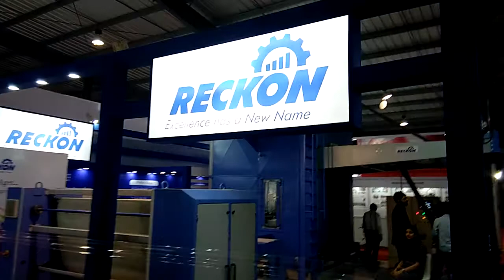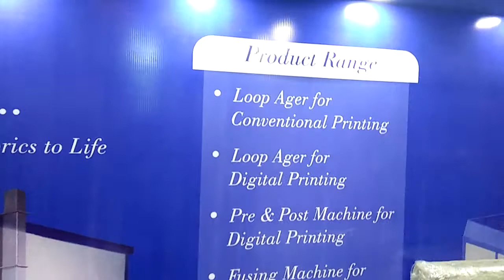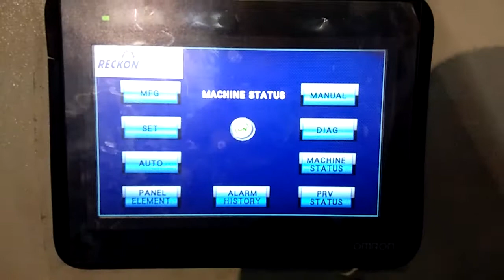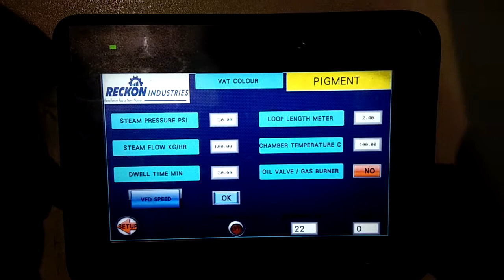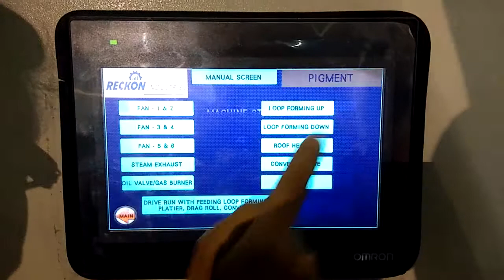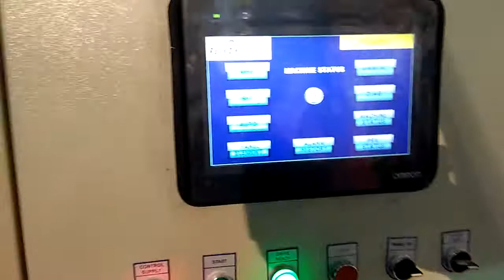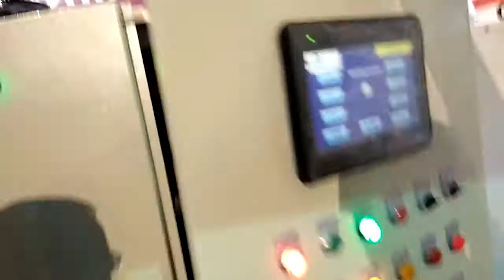textile Expo 2017